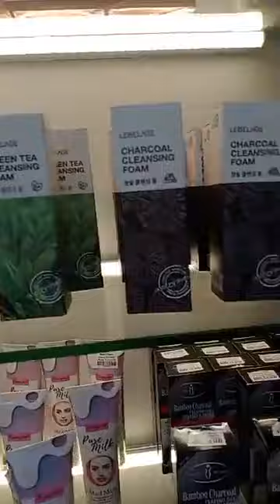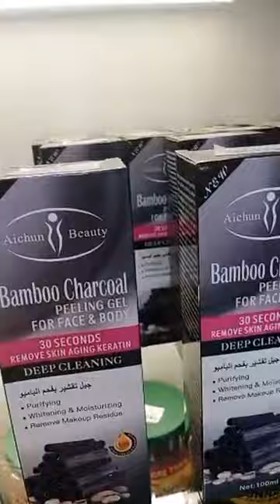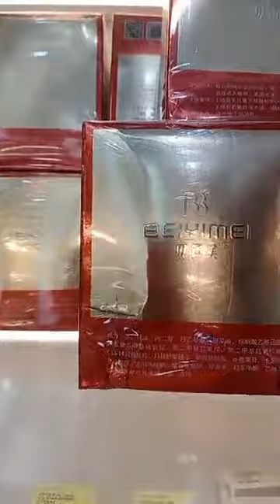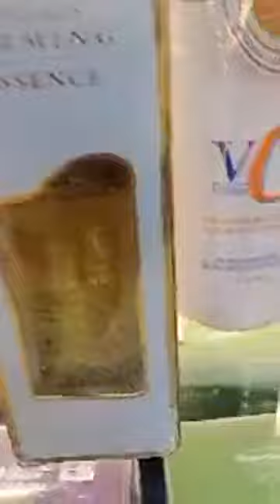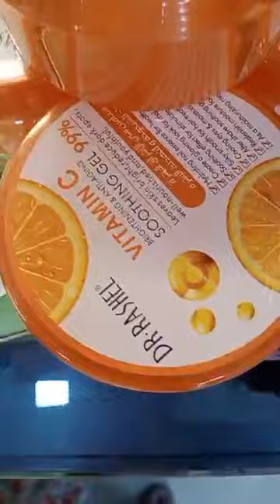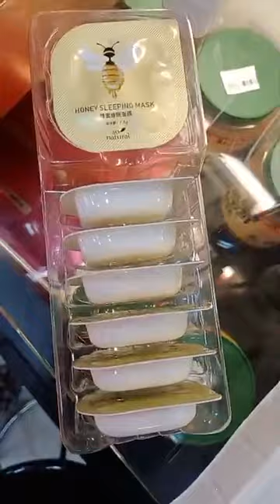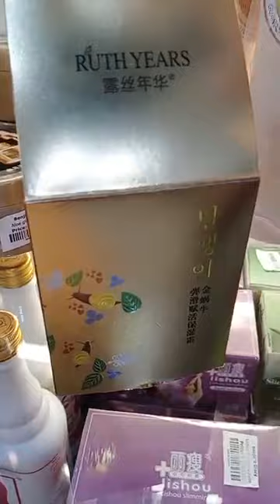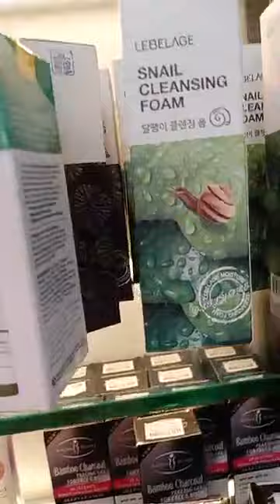makeup live part-28